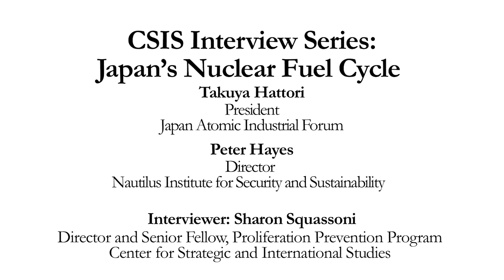Interview with Takuya Hattori, JAIF and Peter Hayes, Nautilus Institute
Dr. Peter Hayes, director of the Nautilus Institute, and Dr. Takuya Hattori, former president of the Japan Atomic Industrial Forum, talk about uranium enrichment, spent fuel reprocessing, and Japan’s overall approach to nuclear energy.